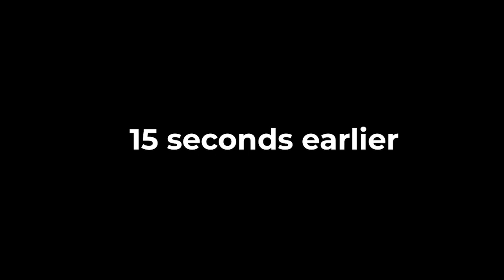WE INVITED STREAMERS TO PLAY CRAB GAME AND THIS HAPPENED - (Squid Game Parody)